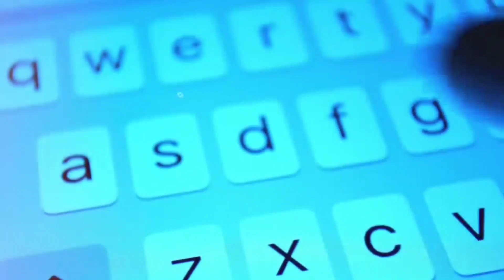Scorpio मात्र 50 हजार में, नई ऑटो मात्र 10 हजार में, गोपालगंज में निलामी शुरू,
नीलामी गाड़ी देखे गोपालगंज थाना की | नीलामी गाड़ी वीडियो 2022 | गया, पटना, बिहार बाइक नीलामी सस्ता बाइक ।।Gopalganj vahan nilami news 2022 । Bike Nilami Gopalganj । Kuchaikote thana ki gaadi ||
Excise Department Vehicle Auction Bihar
वाहन नीलामी की अल्पकालीन सूचना
पूरे बिहार में अब नीलामी offline की जायेगी ।  Gopalganj के नीलामी में भाग लें...

Gopalganj nilami
nilami new video
Siwan nilami new video
2022 nilami new video gopalganj
2022 nilami Bihar
nilami video
nilami
nilami ka video
new nilami
new nilami video
nilami gopalganj
gopalganj nilami
gopalganj vahan nilami
gopalganj me gadiyo ka nilami
nilami kaha hai
nilami kab hai
nilami kaise hota hai
nilami ka process
nilami wala video
new nilami video gopalganj
gopalganj new nilami video 2022
nilami me aawedan kaise hota hai

secondhandtractor
second hand car bazar
Bihar nilami suchna Siwan
Bihar vahan nilami suchna 2022
Bihar vahan nilami suchna siwan
second hand gadi
sasta bike bazar
car bazar in bihar
Bihar car bazar
gopalganj nilami news
gopalganj big update
gopalganj badi khabar
online auction gopalganj
new online nilami video
gopalganj nilami video
gopalganj nilami video
Siwan nilami video
gopalganj nilami video
nilami me kaise kare
nilami process
nilami kab hai
nilami kaha hai
nilami ka date kab tak hai
vahan nilami date
vahan nilami khabar
nilami news
nilami gadi news
nilami gadi information 2022

नीलामी गाड़ी
गोपालगंज नीलामी
नीलामी गोपालगंज
नीलामी गाड़ी गोपालगंज
गोपालगंज नीलामी गाड़ी
गोपालगंज नीलामी गाड़ी वीडियो
न्यू गोपालगंज नीलामी
नीलामी न्यू गोपालगंज
लखीसराय नीलामी वाहन सूचना
बिहार नीलामी वाहन सूचना
बिहार नीलामी वाहन सूचना गोपालगंज
बिहार नीलामी गोपालगंज 2022
नीलामी गाड़ी वीडियो
गोपालगंज नीलामी गाड़ी
न्यू वीडियो 2022
 गोपालगंज में नीलामी कब है
गोपालगंज में नीलामी कब होगी
गोपालगंज में गाड़ियों का नीलामी कब होगा
नीलामी में आवेदन कैसे करें
नीलामी का फॉर्म कैसे भरें
वाहन नीलामी सूचना बिहार
वाहन नीलामी सूचना गोपालगंज
वाहन नीलामी सूचना सिवान
वाहन नीलामी सूचना चंपारण
वाहन नीलामी सूचना पटना
वाहन नीलामी सूचना कटिहार
वाहन नीलामी सूचना सासाराम
वाहन नीलामी सूचना गया
वाहन नीलामी इंफॉर्मेशन
ऑक्शन बिहार
ऑक्शन लखीसराय
सेकेंड हैंड गाड़ी गोपालगंज
गोपालगंज नीलामी न्यूज़
न्यूज़ नीलामी गोपालगंज
गोपालगंज फोकस
बिहार उजाला वीडियो
बिहार उजाला न्यू
nilami
nilami gadi
nilami gadi new video
Gopalganj nilami
nilami Gopalganj
nilami Gopalganj video
Gopalganj nilami video
Gopalganj new nilami video
new nilami video Lakhisarai
2022 nilami video
2022 Bihar vahan nilami suchna
Gopalganj vahan nilami suchna
Bihar vahan nilami suchna Gopalganj
Bihar vahan nilami suchna Gopalganj 2022
car and vehicle
auction Bihar
auction Gopalganj
Gopalganj mein nilami kab hai
Gopalganj mein nilami kab hoga
Gopalganj mein gadiyon ka nilami
Gopalganj mein gadiyon ka nilami Kam kimat me Gopalganj last nilami date nilami ka kab hai lakhisarai
Gopalganj nilami date
Gopalganj  nilami date
Gopalganj last nilami date
form bharane ka last date Gopalganj
nilami ka form kaise bhare
nilami se gadi kaise khariden
nilami ka gadi kaise khariden
nilami gadi ka aavedan Kitna din mein hota Hai
gadi lene ke bad kya hota Hai
DD kaise banta hai
DD kaise banaye
Bihar vehicle auction
vehicle auction Gopalganj
Gopalganj news
Gopalganj today news
Gopalganj nilami news
Gopalganj nilami new
news Lakhisarai mein gadiyon ka
nilami kab hoga
nilami gadi
nilami gadi video 2022
Gopalganjfocus
second hand gadi
second hand kar bajar
Gopalganj second hand bajar
Gopalganj second

पूरे बिहार में अब नीलामी offline की जायेगी ।